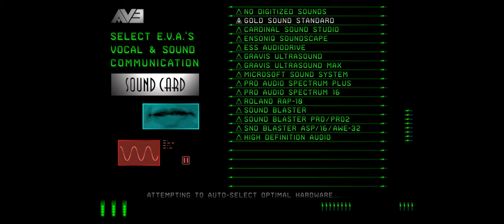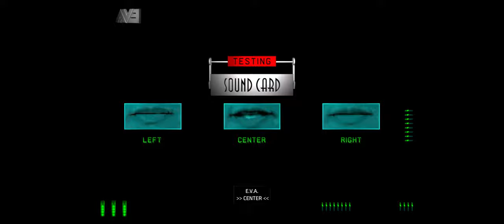SÕDA PÄRNU VABADUSE NIMEL! (Command & Conquer Remastered Collection: Tiberian Dawn)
Andri ja Allan sukelduvad pea ees lapsepõlve tänu Command & Conquer Remasteredile. Esimesena pannakse enda tuhmunud reaalaja strateegiamängude oskused proovile algselt 1995. aastal ilmunud Tiberian Dawnis, kus vabastatakse Pärnu. Seejärel saab Andri peaaegu haledalt pähe mitmikmängus. Jah, ka siin saab tankidega üle jalaväe sõita!